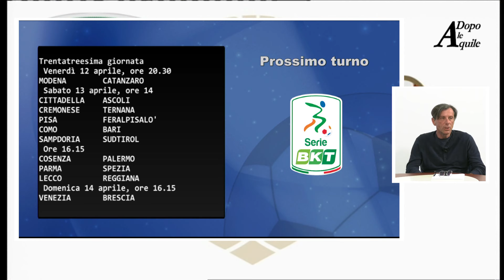Dopo le Aquile Spezia-Lecco 1-1 06-04-2024